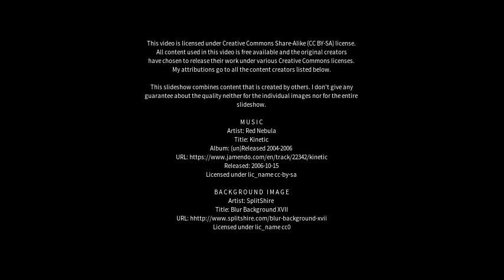Best places to visit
Best places to visit - Naviraí (Brazil) Best places to visit - Slideshows from all over the world - City trips, nature pictures, etc.